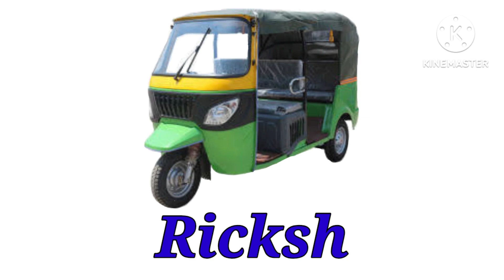vehicles | vehicles name | वाहतूकीची साधने | name of the vehicles | educational video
vehicles
vehicles name
वाहतूकीची साधने
name of the vehicles
educational video
vehicles for kids
street vehicles
learn vehicles
वाहतूक साधने
वाहतूक साधने इंग्रजी व मराठी
वाहनांची नावे मराठी
transport vehicles name
वाहनांची नावे इंग्रजी